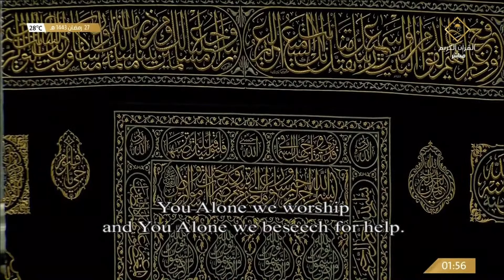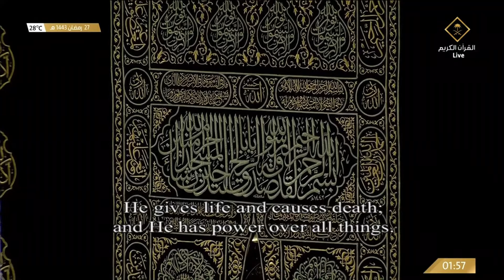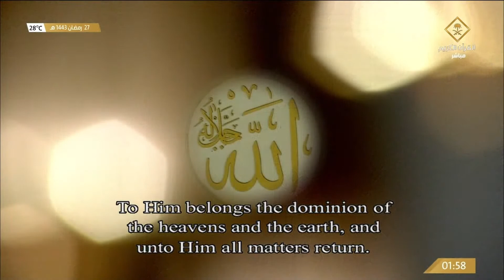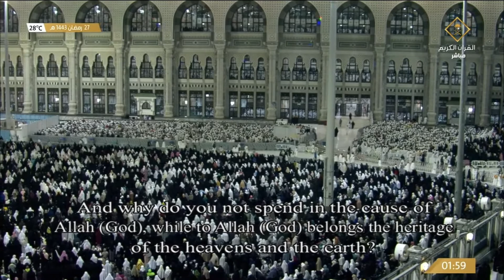صلاة التهجد من الحرم المكي ليلة 27 رمضان - عبدالرحمن السديس - من سورة الحديد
صلاة التراويح الحرم_المكي ليلة رمضان 1443
st Ramadan 1443 Makkah Taraweeh
st Ramadan 1443 Makkah tahajjud

ليلة 23
ليلة 24
ليلة 25
ليلة 26
ليلة 27
ليلة 28
ليلة 29

صلاة التراويح عبدالرحمن السديس
تراويح ليلة
عبدالرحمن السديس اليوم
صلاة التراويح السنة
صلاة التراويح في الحرم المكي 2022
صلاة التراويح في الحرم المكي 2021
صلاة التراويح في الحرم المكي 2023
صلاة التراويح اليوم
صلاة التراويح الليلة
صلاة التراويح الليلة الماضية
صلاة التراويح الحرم المكي
التراويح الحرم
تراويح الحرم المكي 1443
عبدالرحمن السديس صلاة التراويح
عبدالرحمن السديس تراويح 1443
السديس امس
السديس الليلة
مكة اليوم
الحرم اليوم